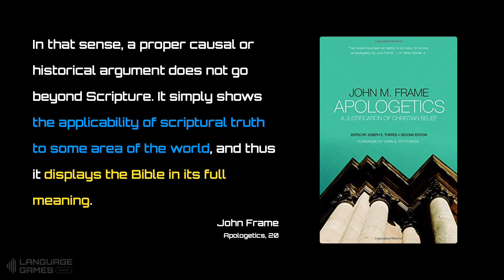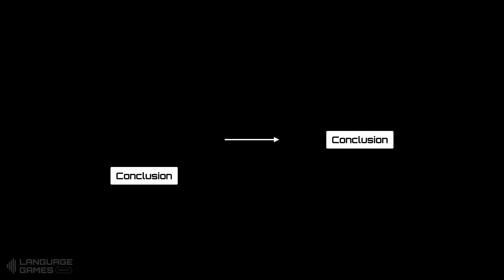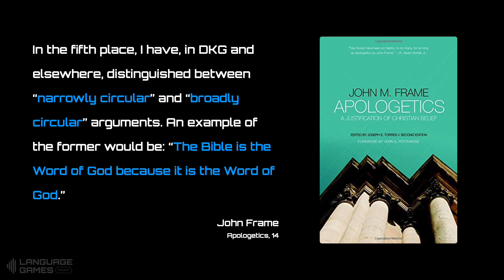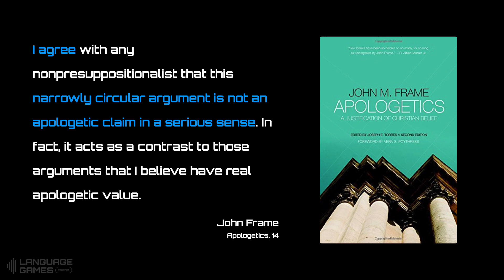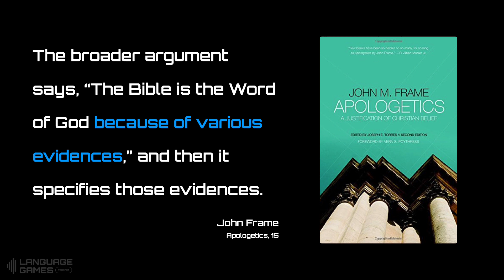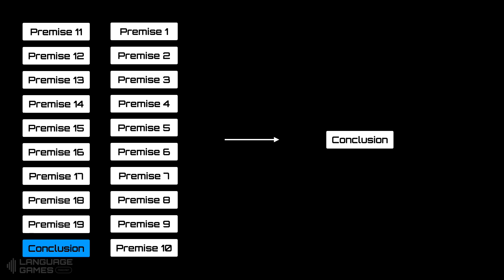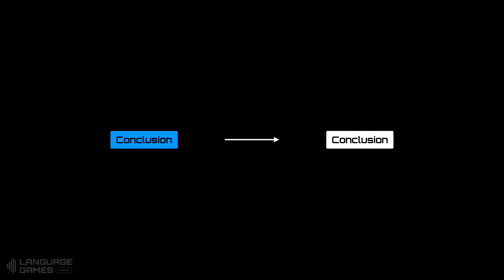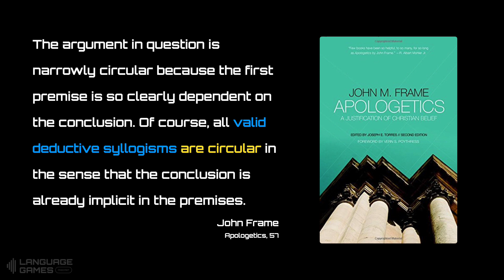Ep 35 - Is John Frame a Van Tillian? (Part 3)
In this final episode on whether John Frame is a Van Tillian, we discuss Frame’s views on traditional evidential arguments and how he understands the circularity of Van Til’s apologetic.